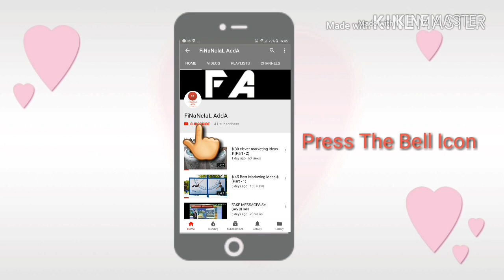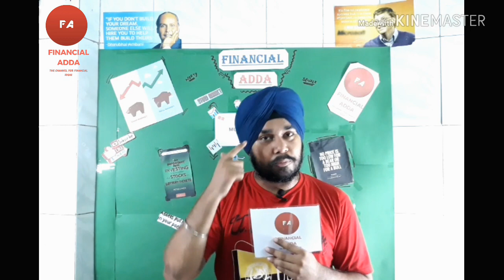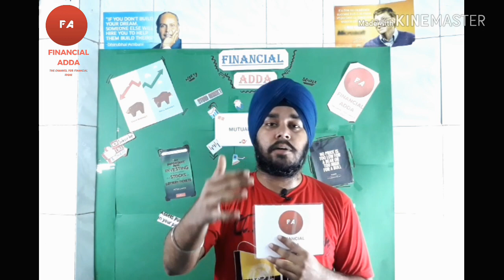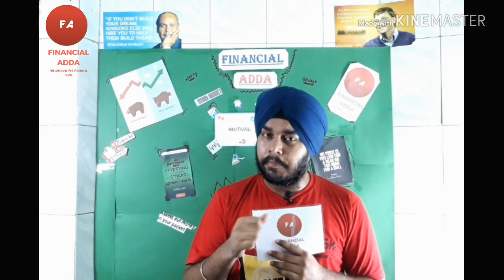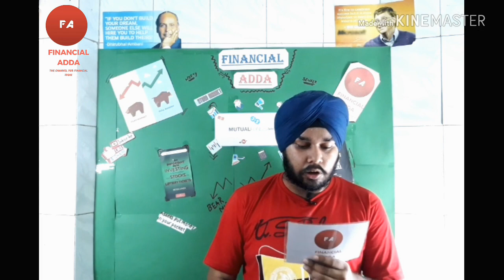Stock market for beginners [Hindi] | BY FINANCIAL ADDA | PART 2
NOTE : TRADING IS RISKY ! INVESTING MAKES YOU RICH

TOP 5 TIPS | PART 2

In this video I have explained 5 Tips to remember while investing in stock market .

TIP 1 - Invest in Established companies.

As a beignner should invest in esbalished companies giving constently good results . in this you have less risk for your invetment if you invest your 1st money in any more risk stock and you gain loss it makes your motivational level down.

TIP-2 Dont be influenced by anyone.

Avoid rumours and tips coming in messages these are fake and avoid peoples talks and advice if some one buys any stock and tells you to buy that. Buy then when you know about companies performance if it is good invest it otherwise just ignore.

TIP - 3 SPECIFIC TARGETS.

Set your targets first.

TIP 4 READ ANNUAL REPORTS AND ANALYSE QUARTER RESULTS
It help you to know about the comapanies performance and there objectives.

TIP 5 UNDERSTAND BUSINESS MODEL AND DISTRIBUTION NETWORK.
Company with good distribution network is highly liked by everyone example AMAZON delivered same and next day so if AMAZON ISSUE IPO in indian stock market it will be higly subscribed as everyone knows that companies performance is good.
So understand the business model of the company before investing in it.

LINKS